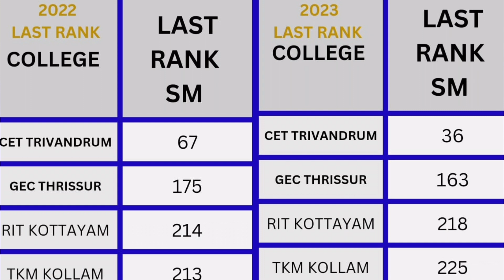KEAM B.Arch 2nd Allotment - Expert Analysis by Abhilash Sir Spot ALLOTMENT UPDATES📊🏛️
KEAM B.Arch 2nd Allotment - Expert Analysis by Abhilash Sir 📊🏛️